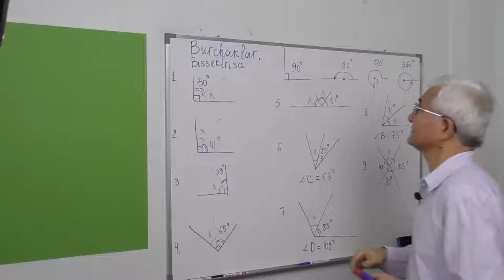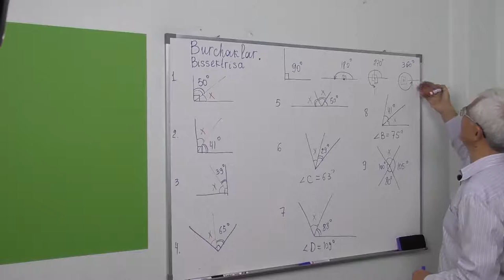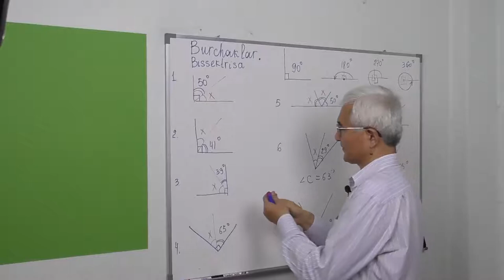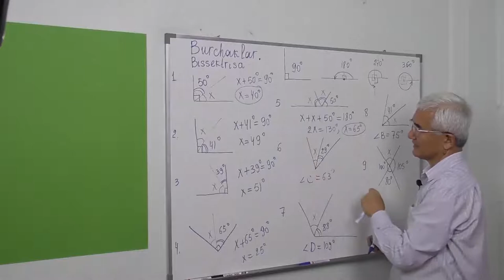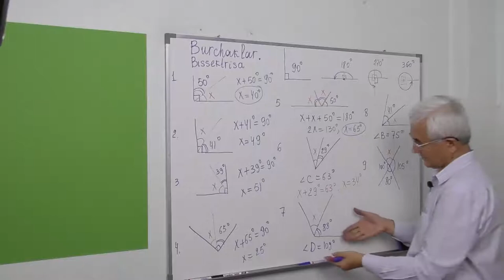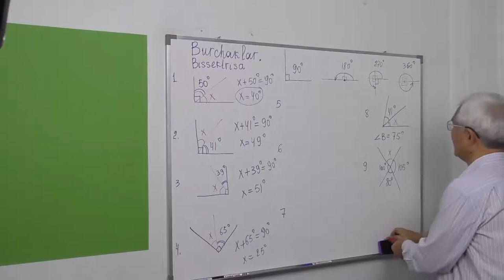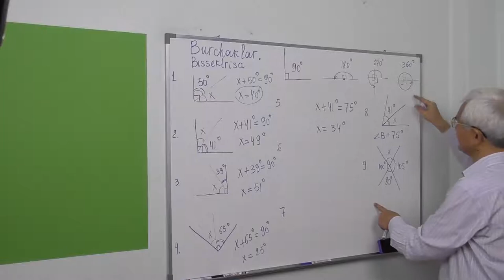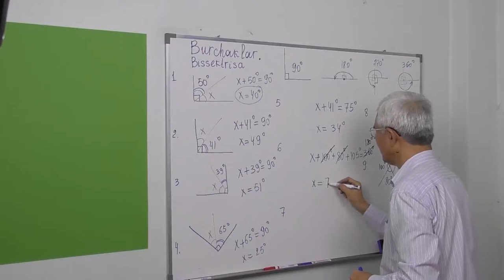2.1 Burchak. Rasmda berilganlarga ko’ra burchaklarni topish